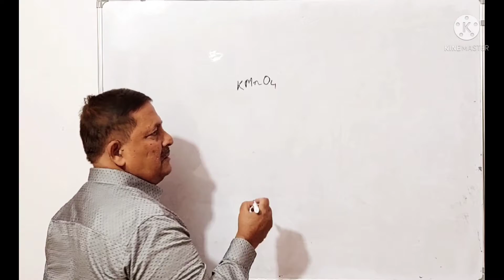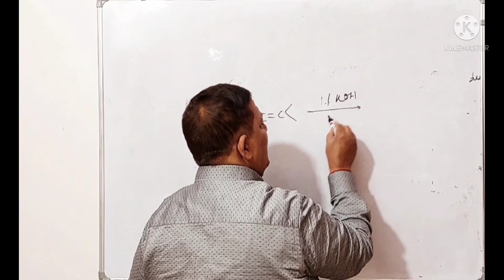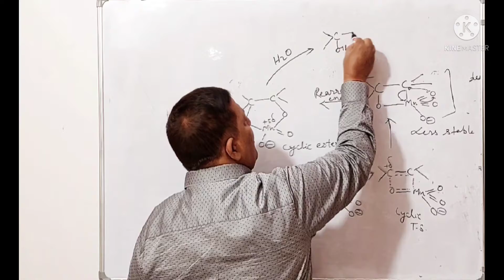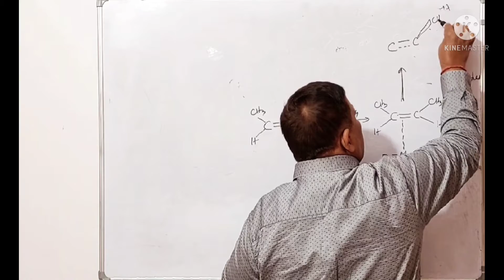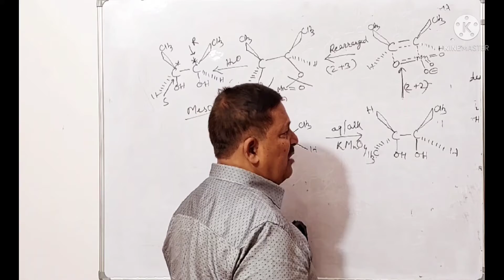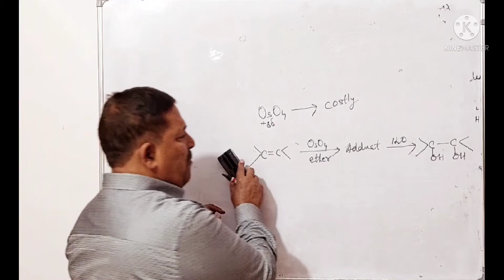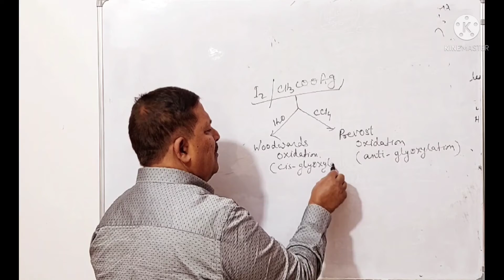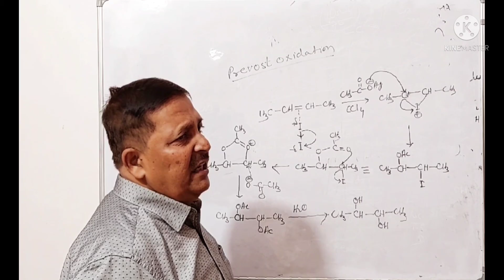Electrophilic Addition (Lecture-5)